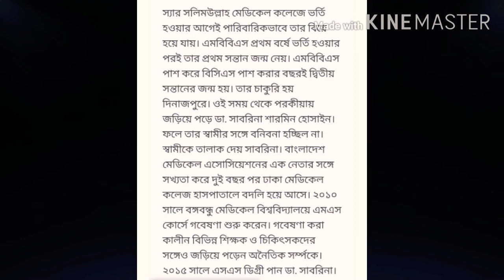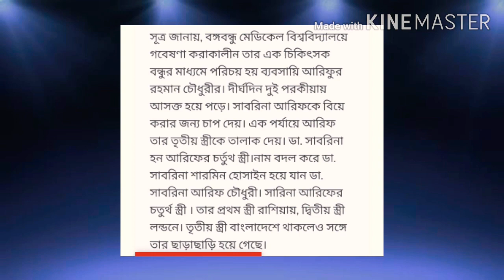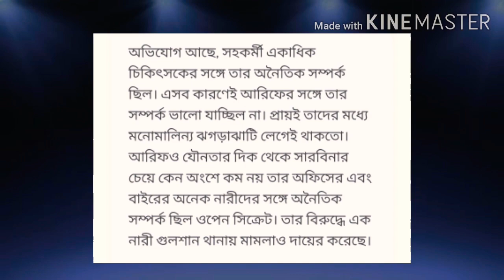sabrina arif chowdhury পাল্লা দিয়ে অনৈতিক সম্পর্ক করতেন তারা। ডা. সাবরিনা আরিফ চৌধুরী, জেকেজি, jkg,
ডা. সাবরিনা & আরিফ চৌধুরী দু'জনেই পরকীয়া করে বেড়াতেন